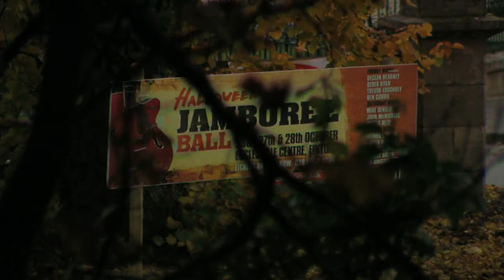Jamboree in the Park 2013 Part 2 - Overall Preview & Interview with Andrew Short